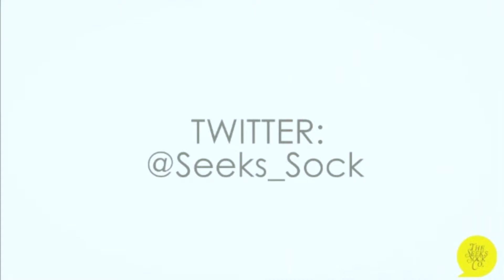The Seeks Socks Co. Promo Video.